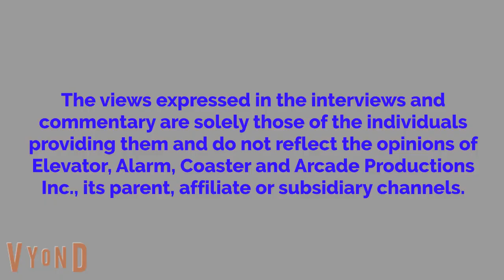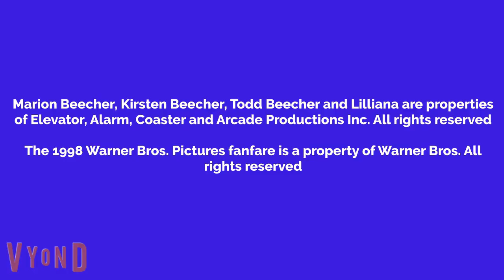Marion Watches Constantine And Gets Grounded